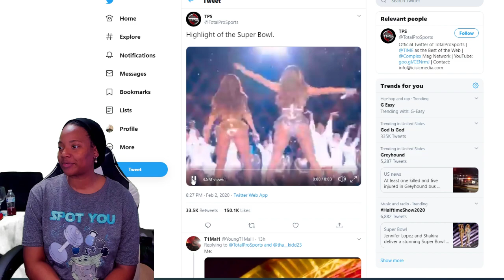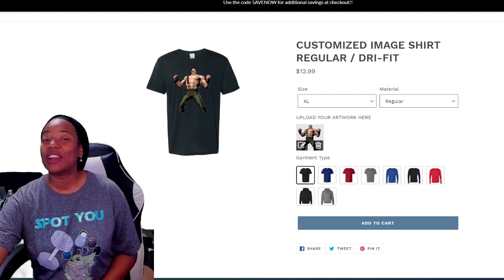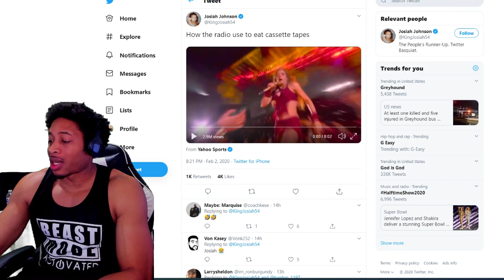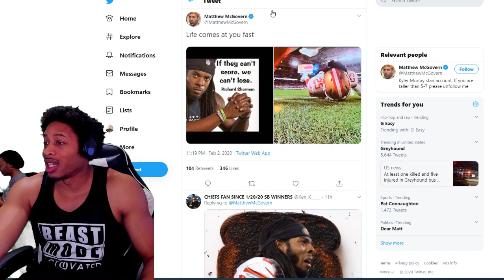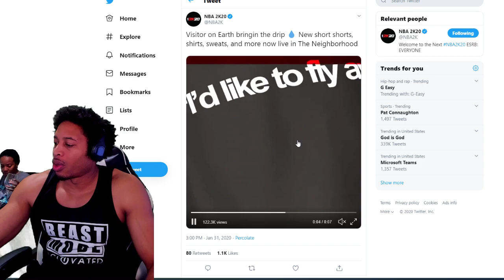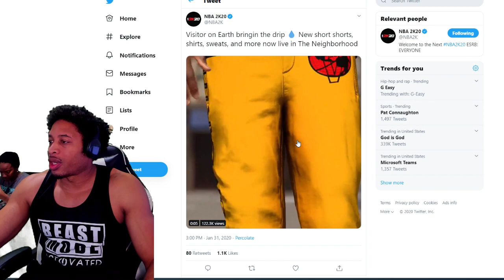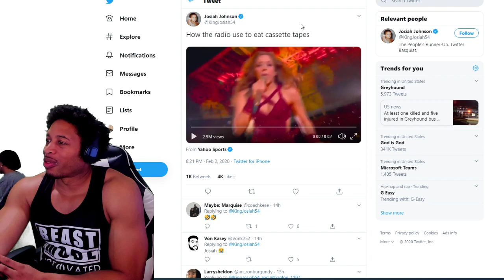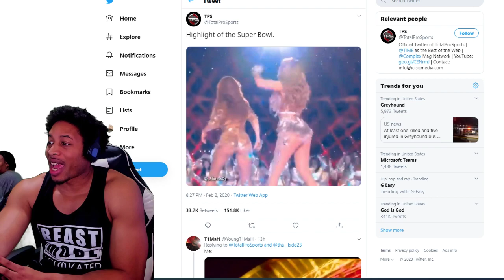PUMAMANIA RETURN - SHANAHAN BLOWS IT AGAIN - NEW DRIP AND MORE - NBA 2K20 NEWS